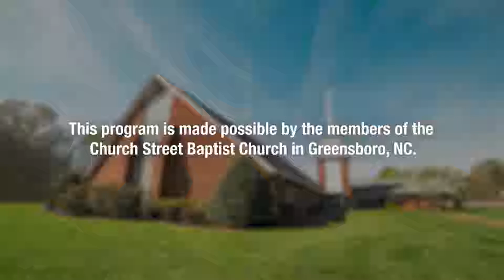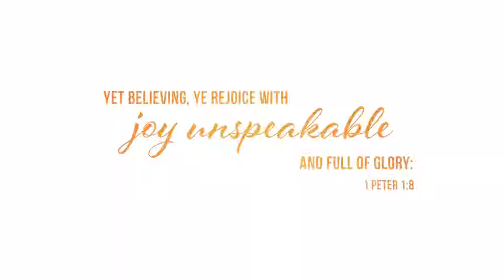Unspeakable Joy - The Prophecy of the Dead Sea - November 18, 2018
Join Pastor Tyler Gaulden as he preaches the Word of God and proclaims unspeakable joy through Jesus Christ. Sermon Scripture is taken from Ezekiel 47:1-12.